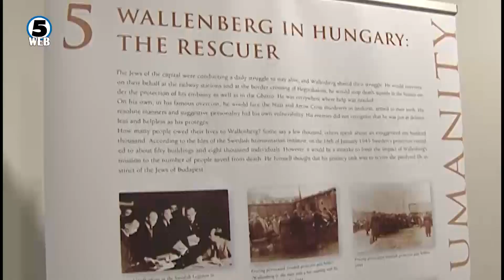Борисов: Бугарија и порано кажа под кои услови ќе ја поддржи Македонија кон ЕУ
Бугарија ја поддржува „братска“ Македонија, но доколку Договорот за добрососедство целосно не се почитува, Македонија може да се соочи со блокада на секое поглавје од преговарачкиот процес.